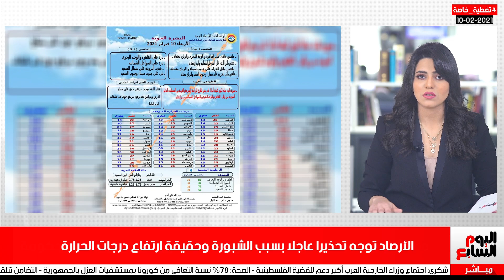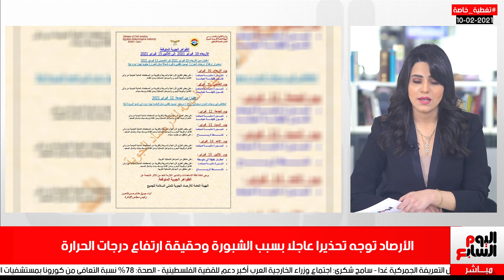الأرصاد توجه تحذيرا عاجلا بسبب الشبورة وحقيقة ارتفاع درجات الحرارة